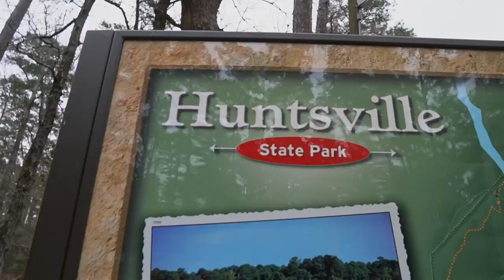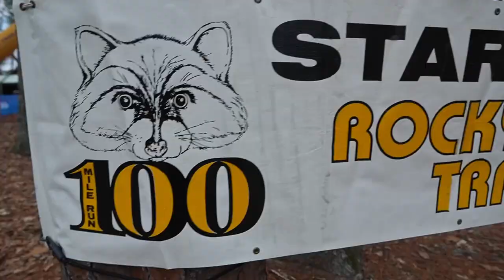Rocky Raccoon 100 2022 - Nick Bare vs Goku Runner - Packet Pickup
Chapters

00:00 Intro
01:56 Making it to the park
02:45 Setting up the campsite
04:42 Setting up canopy
07:02 Ultrabeard race predictor
07:53 Talking to Nick Bare
09:21 Packet pickup
10:30 Carbo Loading
12:08 Lighting up my heater
12:53 Final thoughts before the race

80/20 Training book